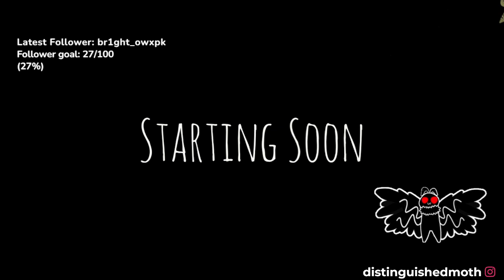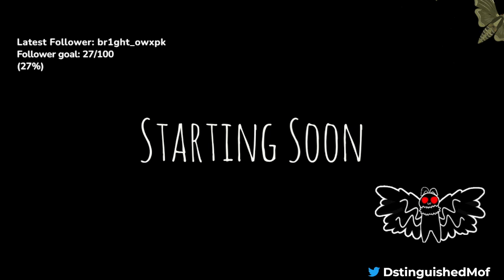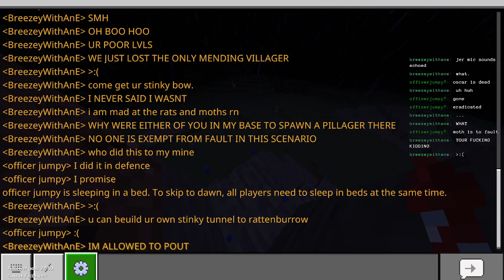Poetry of Moths SMP - A lil bit of grinding eh? [VOD]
VOD of 03/01/2023

Twitch.tv/distinguishedmoth